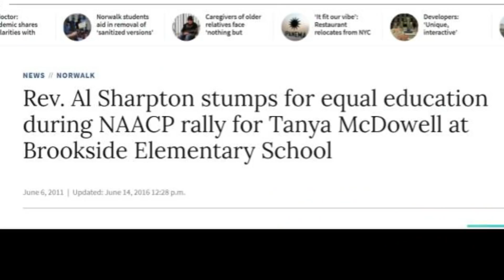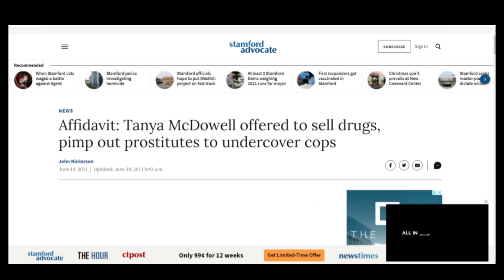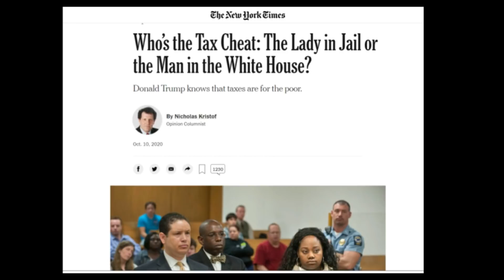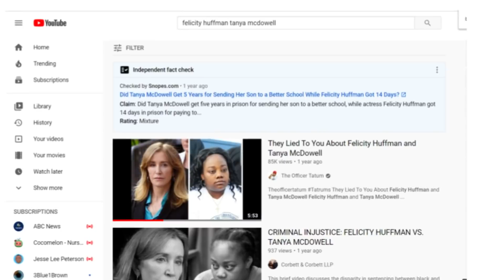White Privilege or Fake Racism | Lori Loughlin gets Weeks while Black Mom gets Years.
Fact Check the misinformation about the college admission scandal.

Sources:
Shock Value Story